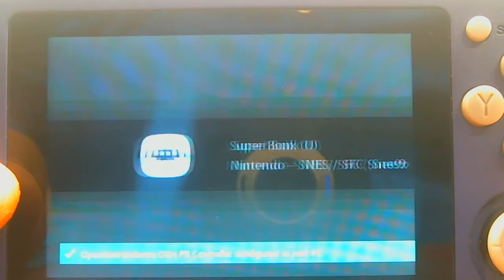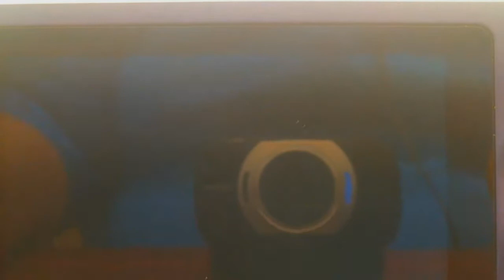Super Bonk (Snes) Gameplay on the Anbernic RG351P console